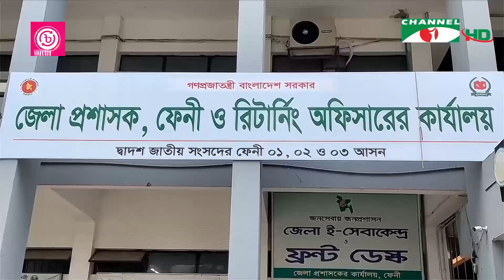শেষ মুহূর্তে নির্বাচনী প্রচারণায় ব্যস্ত ফেনীর তিন আসনের প্রার্থীরা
শেষ মুহূর্তে নির্বাচনী প্রচারণায় ব্যস্ত ফেনীর তিনটি সংসদীয় আসনের প্রার্থীরা। ব্যানার, পোস্টার ও ফেস্টুনে ছেয়ে গেছে নির্বাচনী এলাকা। চলছে প্রার্থীর সমর্থনে মাইকিং। প্রতিনিধি রবিউল হক রবির পাঠানো তথ্য ও ভিডিওচিত্রে সুব্রত গাইনের রিপোর্ট।

worldwide.